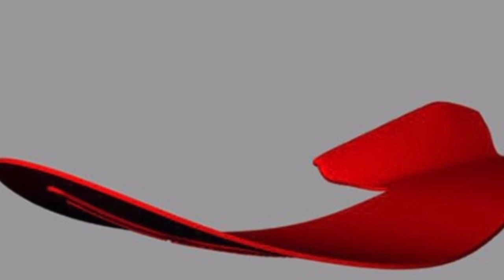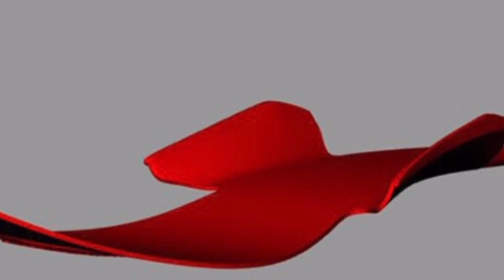サッカニー「エンドルフィンスピード3」ナイロンプレートが羽のような形状に！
エンドルフィンスピード3

山手線一周&青梅30㎞マラニック申し込みは下記

牧野へのお仕事や個人レッスンのお問合せ

♦Yahooクリエイターズプログラム「専門マスター」記事更新中